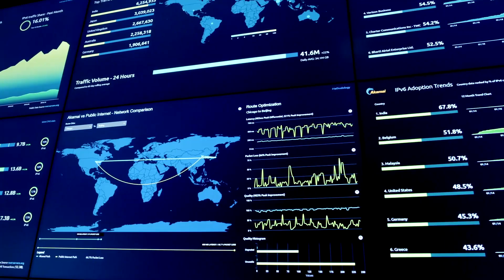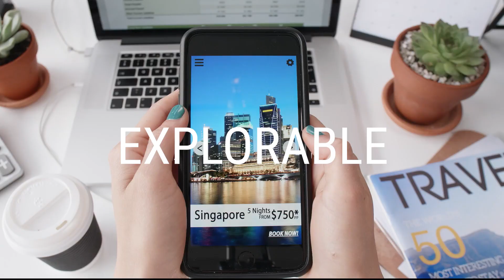See what’s possible with Akamai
For every new digital experience you can dream up, Akamai can help bring it to life.